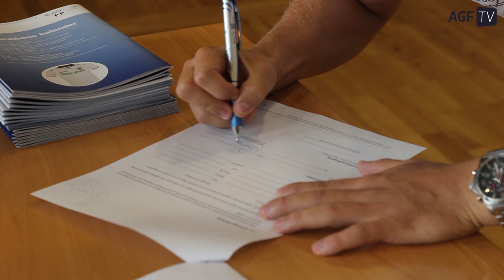Daniel Christensen: Glæder mig til at være en del af det nye AGF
Se Daniel Christensens første interview til AGF TV.